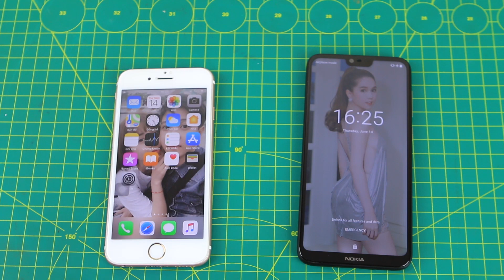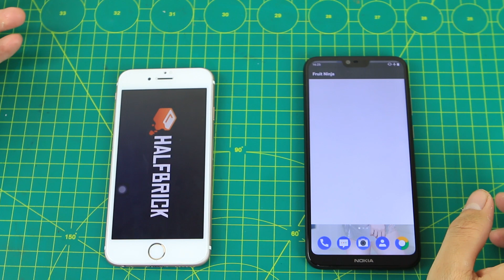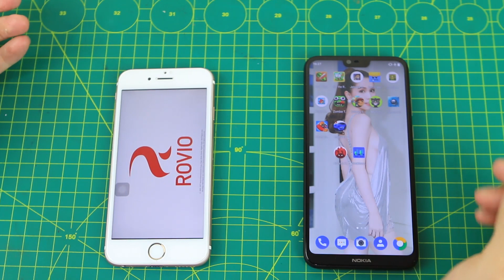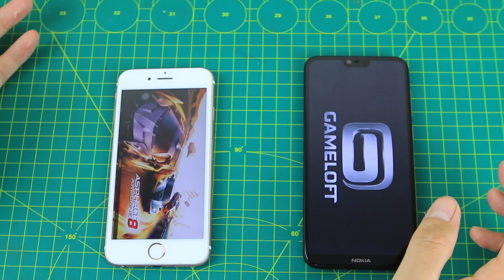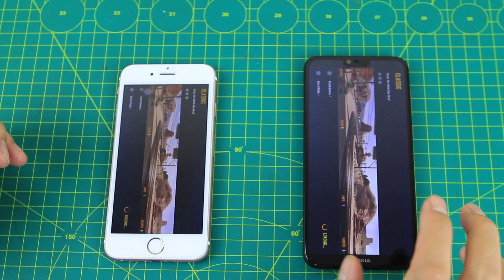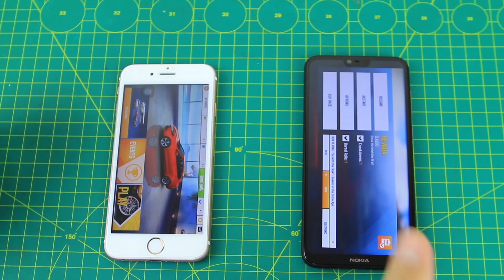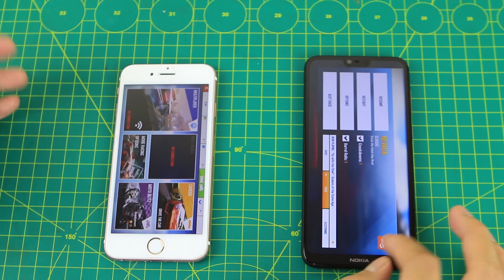Speedtest Nokia X6 vs iPhone 6s: kết thúc bất ngờ (Snapdragon 636 vs Apple A9)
Nokia X6 và iPhone 6s có giá rẻ, cả 2 đều được đánh giá cao nhờ thiết kế đẹp mắt, hiệu năng mạnh với Snapdragon 636 vs Apple A9. Hãy cùng Maxchannel Test hiệu năng giữa Nokia X6 và iPhone 6s nhé!
Link tham khảo sản phẩm:
Các bạn hãy đặt trên Shopee để được miễn phí vận chuyển nhé
⛔ Mua hàng tại MaxMobile có gì đặt biệt